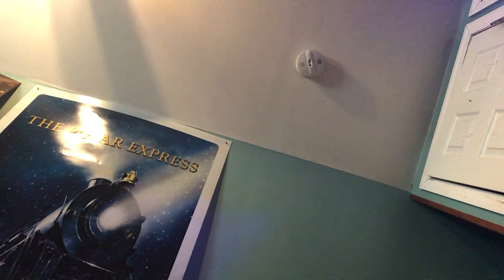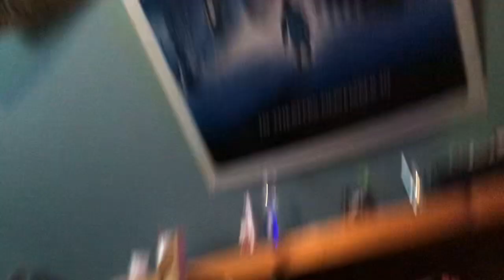Does anyone know how to plug in a PS3 controller